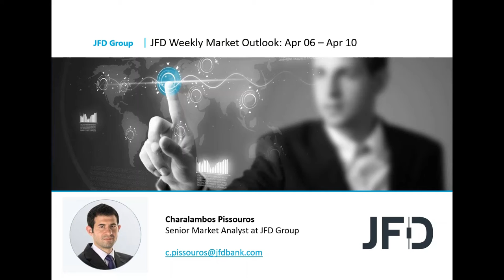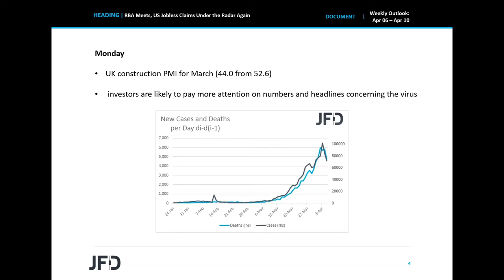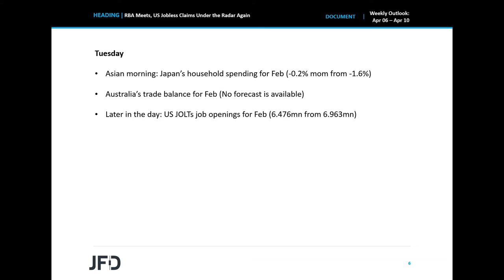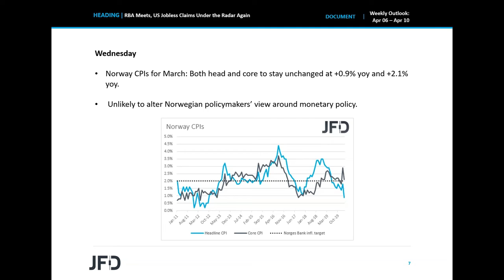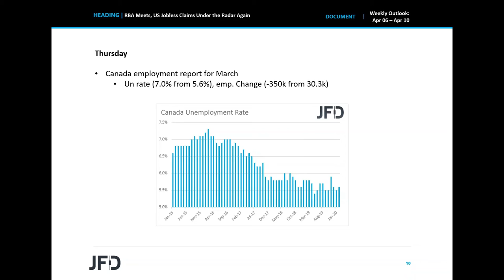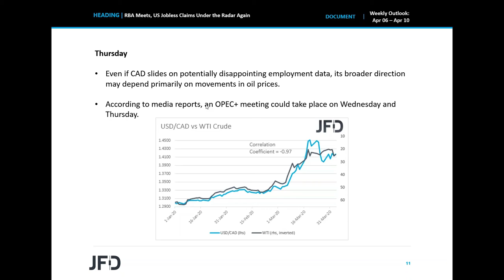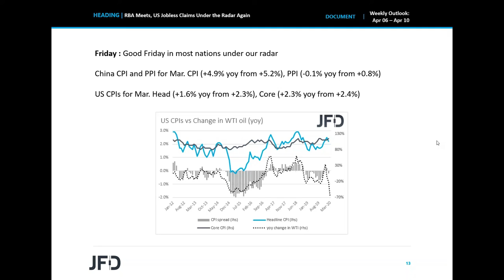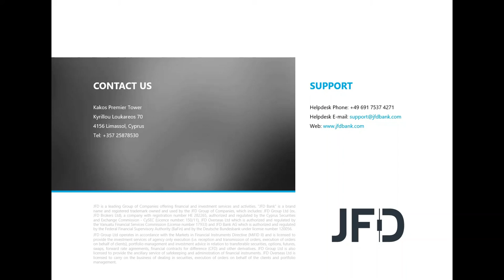Weekly Outlook: Apr 06 – Apr 10: RBA Meets, US Jobless Claims Under the Radar Again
For another week, market participants are likely to keep most of their attention locked on numbers and headlines surrounding the spreading of the coronavirus around the globe. With regards to central banks, we have only one deciding on interest rates this week, and this is the RBA. As for the data, for another week, the most important release may be the initial jobless claims for the week ended on April 3rd.